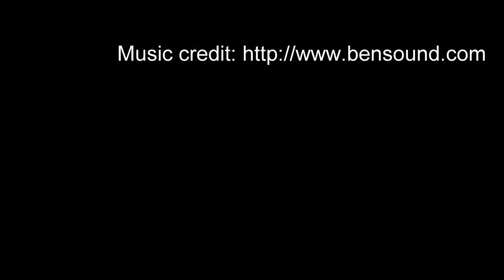4K Timelapse - a rainy drive